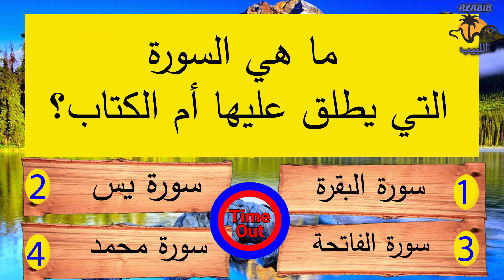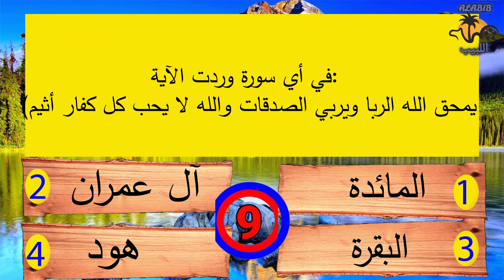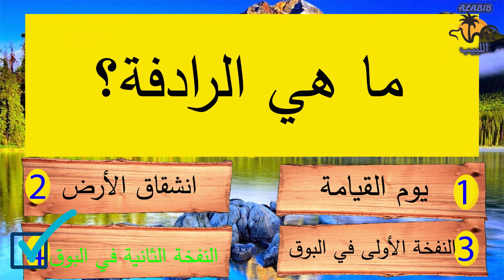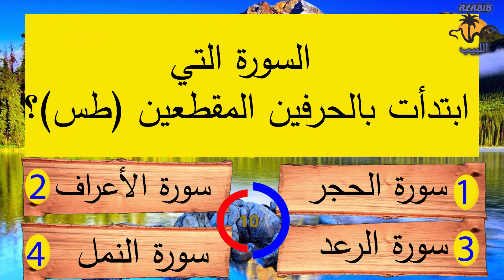10 أسئلة دينية صعبة جدا أقوى تحدى للمسلم اختبر ثقافتك الاسلامية (الجزء الثاني )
10 أسئلة دينية صعبة جدا   أقوى تحدى للمسلم   اختبر ثقافتك الاسلامية
اسئلة دينية صعبة جدا لن يجيب الا العباقرة | مسابقات دينيه سؤال وجواب | الغاز فقهية
اسئلة دينية صعبة جدا اختبر ثقافتك الاسلامية ومعلوماتك الدينية 10
6 أسئلة دينية صعبة ! أتحداك تجيب عليها كلها بدون أخطاء
20 سؤالا وجوابا عن النبي ﷺ، إذا وصلت المرحلة الأخيرة فأنت عبقري(ة)
اسئلة دينية صعبة رائعة و متنوعة للمسلم الذكي اختبر معلوماتك الدينية_ اسئلة دينية